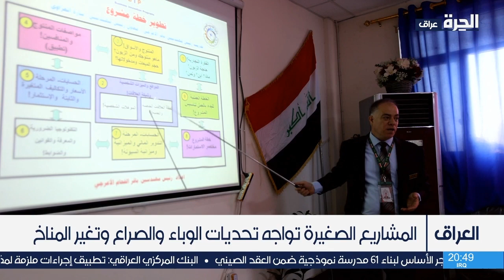برعاية أميركية.. مبادرة لدعم المشاريع الصغيرة والمتوسطة